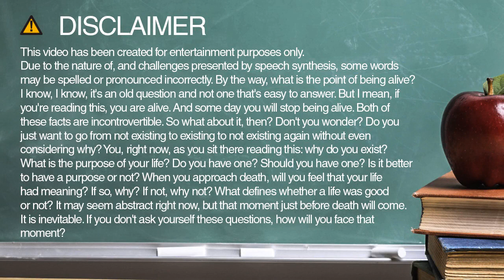shark spelling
Learn how to spell and pronounce shark.